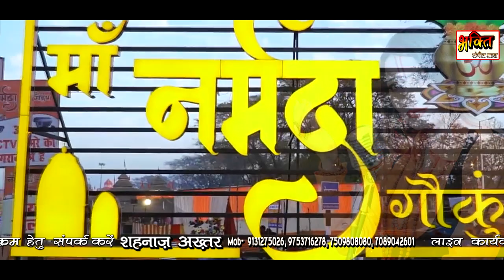2020 SUPERHIT ! नर्मदा मैया ! NARMADA MAIYA ! SHAHNAAZ AKHTAR ! शहनाज़ अख़्तर ! 9753716278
Narmada Maiya Ho Song Singer Shahnaaz Akhtar
For Any Inquary For Live Shows And Release Your New Audio Video Song
Contact Shahnaaz Akhtar :-
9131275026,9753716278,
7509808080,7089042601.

Song Cradit.

Song :- Narmada Maiya Ho
Singer :- Shahnaaz Akhtar
Music Arrangement :- Parsuram Patel & Pankaj Thakur (Monu)
Rhythm Arrangement :- Krishna Kumar Kaitwas
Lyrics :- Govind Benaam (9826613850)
Recorded At:- Swar Darpan Studio Jabalpur
Mixing & Mastering :- Ashish Saxsena (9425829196)
Cinemetography & Editing :- Zafar Shah ( 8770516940 )
Video Footage :- Devendra Rajak
Producer :- Shahnaaz Akhtar
Copyright Reserved :- Shahnaaz Akhtar

JAY SHRI RAM,JAY BHAVANI,JAY MATA DI.